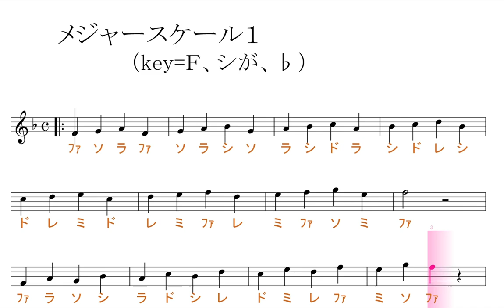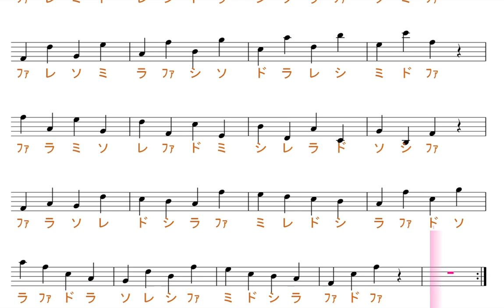メジャースケール１（key=Ｆ）【聴くだけ音楽理論・聴くだけ音感】／ドレミで歌う楽譜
この動画は、keyＤ=の固定ド読みです。基本、ファ・ドが、♯します。

使用方法；
１、まずは、流し聴きしてみて下さい。
２、可能なら、本物のオーディオ推奨。
３、速度調節します。youtube 動画は、音程を変えずに、速度を変えることが出来ます。画面右下の設定、再生速度とあり、選べるようになっています。
４、何度か、聞いているだけで、自然と覚えて、音名が、時々でも浮かぶようになって来ます。寝ながら、ループ再生しておいても、効果あります。
５、余裕があれば声も出してみましょう。正しい言葉・文字でなくて構いません。分からない部分は、唸るような感じで。
６、音楽教室の教材などにも最適です。ご活用下さい。
７、他にも、様々な活用法が考えられると思います。